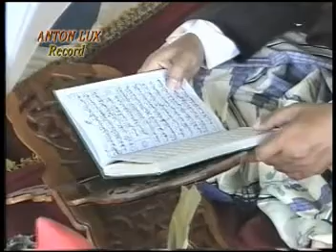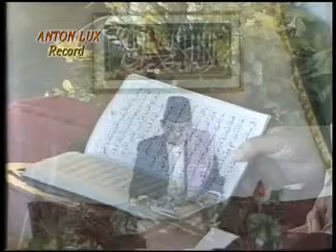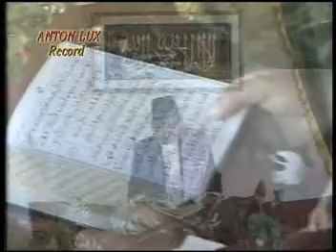Barazanji Bugis (6) - Wettu Riarupenna Nabitta | H. M. Asry Akkas, M.Ag.